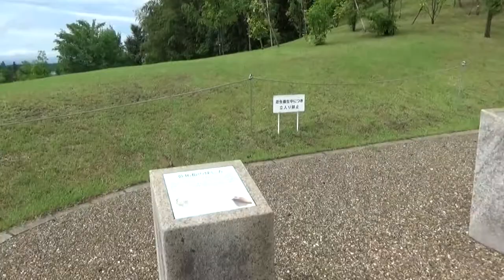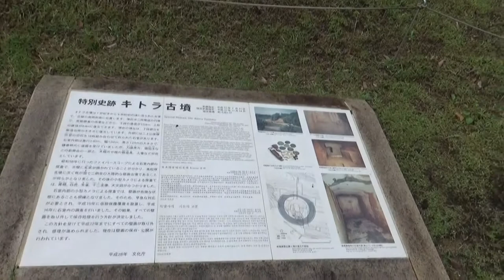キトラ古墳は、高松塚古墳に続き日本で2番目に発見された大陸風の壁画古墳です。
キトラ古墳は、高松塚古墳に続き日本で2番目に発見された大陸風の壁画古墳です。檜前の集落を越えて阿部山に向かう山の中腹にあります。二段築成の円墳で、上段が直径9.4ｍ、テラス状の下段が直径13.8m、高さは上段・下段あわせて4ｍを少し超えると推測されています。
名前の由来は、中を覗くと亀と虎の壁画が見えたため「亀虎古墳」と呼ばれたという説、古墳の南側の地名「小字北浦」がなまって「キトラ」になったという説、またキトラ古墳が明日香村阿部山集落の北西方向にあるため四神のうち北をつかさどる亀（玄武）と西をつかさどる虎（白虎） から「亀虎」と呼ばれていたという説など、いろいろな説があります。
1983年11月7日に石室内の彩色壁画のひとつである玄武が発見されて、世間や学会から注目を集めました。2000（平成12）年には国指定史跡に指定され、続いて特別史跡に指定されました。 石室の天井には本格的天文図が、壁には四つの方位を守る神とされる四神や十二支の美しい絵が描かれています。国営飛鳥歴史公園内キトラ古墳周辺地区の南に位置しています。